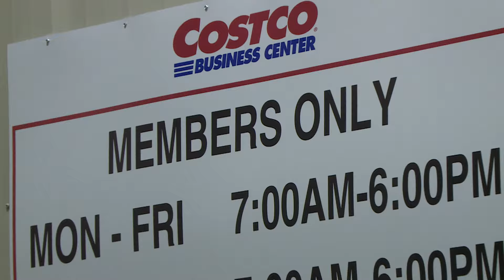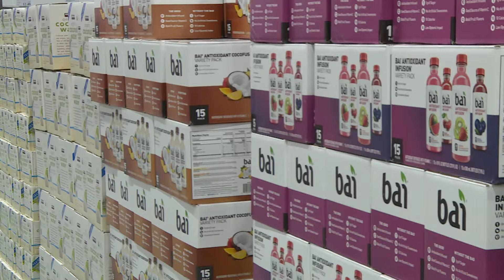Costco Business Center Ribbon Cutting - Southfield, MI (Southfield Now, ep. 47)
Costco Business Center, Southfield, MI